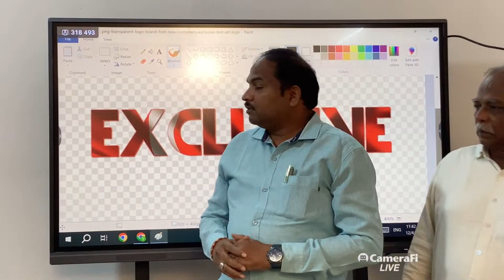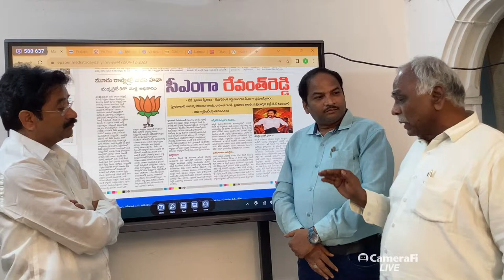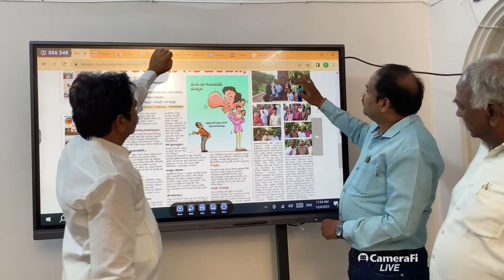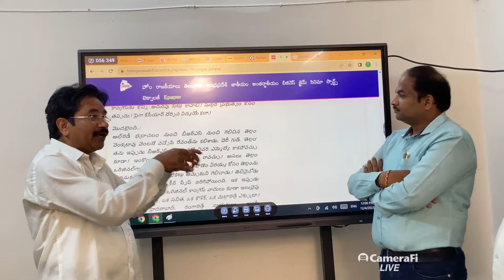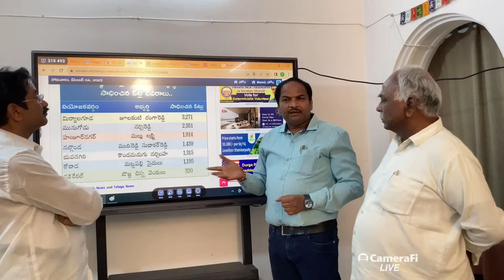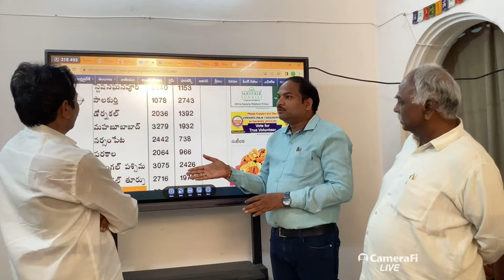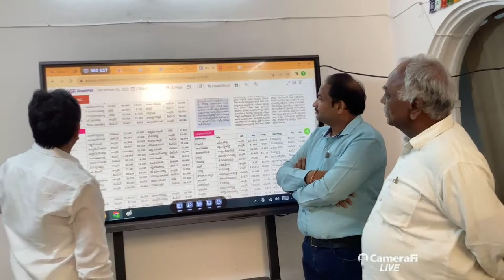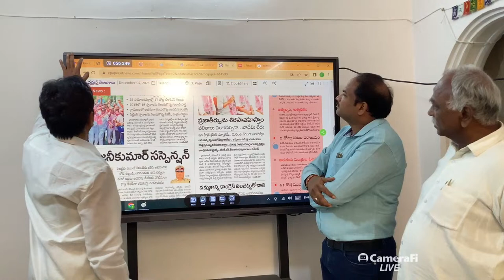LIVE: 04-12-2023 LIVE | Pasham Yadagiri | Anamchinni Venkateswara Rao | KKR | EXCLUSIVE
Telangana Election Counting, Telangana Election 2023 Results, Telangana Election Results, Telangana Election Results, Telangana Elections, Telangana Assembly Election Result 2023, Telangana Poll Result,